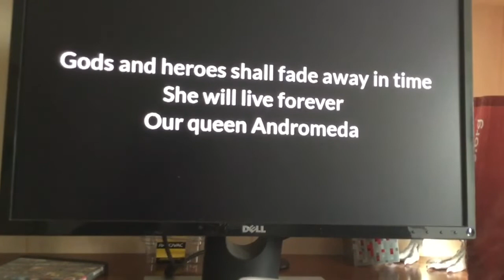Ensiferum: Andromeda Lyric Prank Sample #5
Funny to hear this!